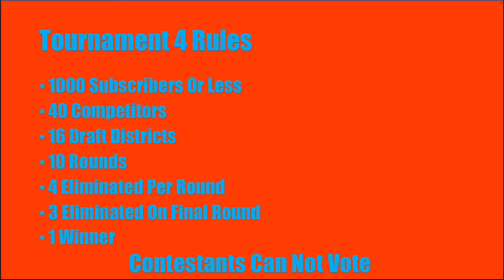Minecraft Mineplex #12 | Tournament 4 Draft 9th Round Pick (Link In Description)